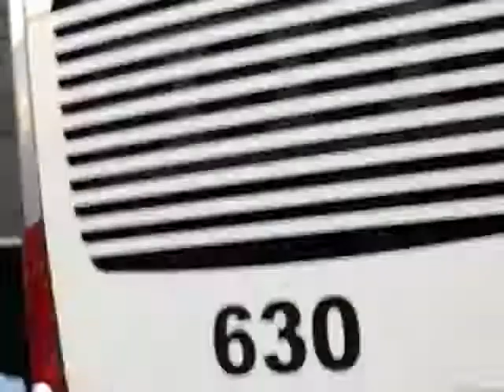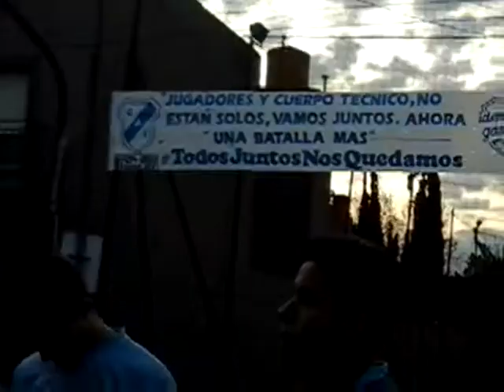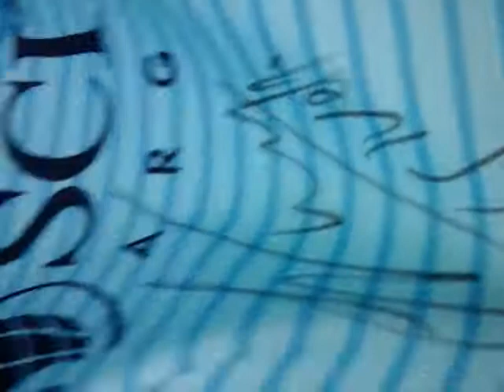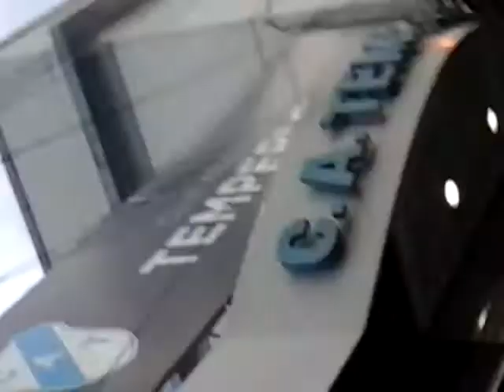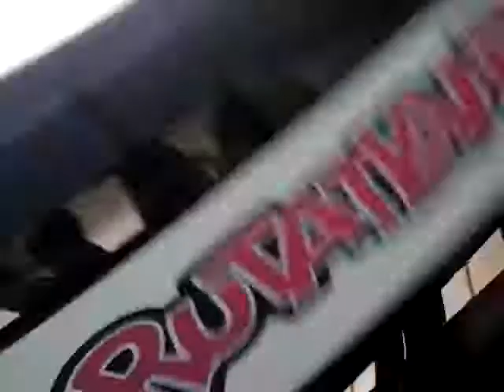Estrenando el canal de vlogs primer vlog de en cele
Canal del cele